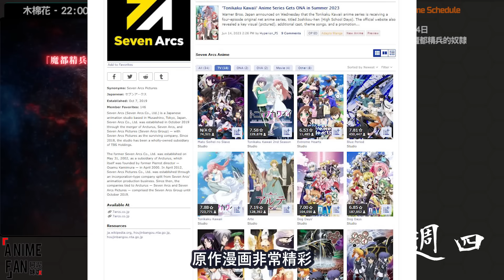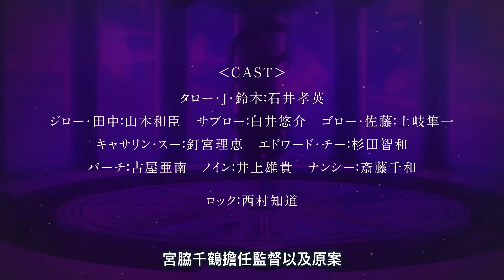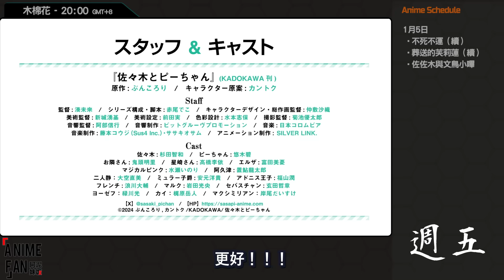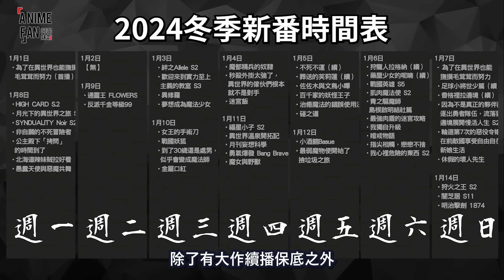【一月新番时间表+吐槽（下）】請問迷宮探索招廚師嗎？我可會炒CP了！【不只是聊動漫No.198】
歡迎加入阿泥妹飯會員~

欢迎来逛逛~